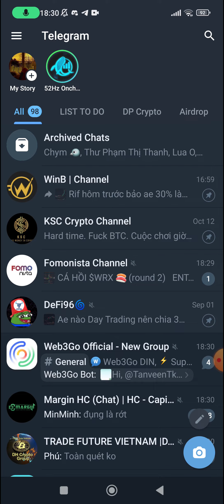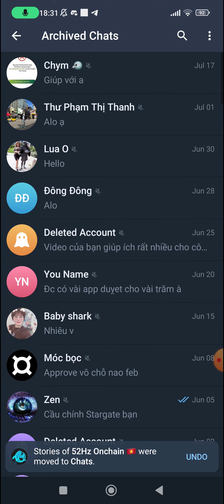Hướng dẫn ẩn Telegram Story bạn bè đơn giản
Tính năng Telegram Story hiện đã được áp dụng cho tất cả các tài khoản và tương tự như với tính năng Instagram Story hay tính năng Facebook Story. Khi bạn bè đăng Story thì sẽ hiển thị ngay trên giao diện Telegram của bạn. Và nếu không thích Telegram Story của ai đó thì người dùng có thể ẩn nội dung đó. Dưới đây là hướng dẫn ẩn Telegram Story vô cùng đơn giản.

Telegram Stories